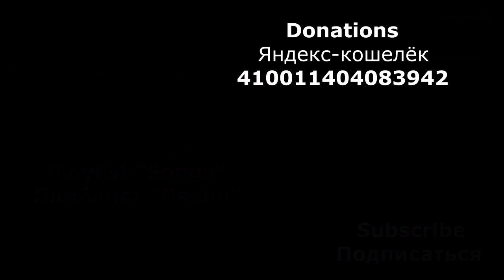Boogie–Woogie Музыкальный журнал RifkatXband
Моя лицензия:
музыкальный, музыкальный, журнал, журнал, музыкальныйжурнал RifkatXband,
Рифкат Сайфутдинов, музыка, музыка для души, saxophone
Optimization:
boogie woogie, boogie, woogie,
92 boogie woogie dance,
a boogie woogie klubban 958-ban,
beginner boogie woogie #3,
boogie woogie,
boogie woogie 1, magazine, w magazine, wmag, meditation music,
study music,
soothing relaxation, music 004, maxim журнал,
music 004 psu, forbes чей журнал,